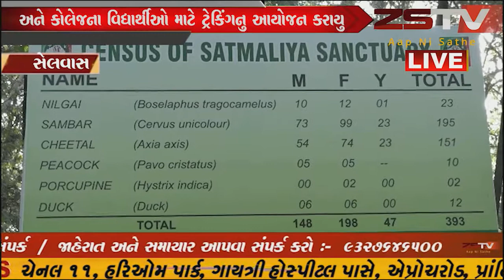સેલવાસ વનવિભાગ દ્વારા સાતમાળિયા ડિયર પાર્ક ખાતે શાળા અને કોલેજના